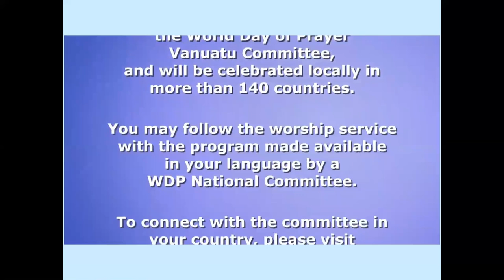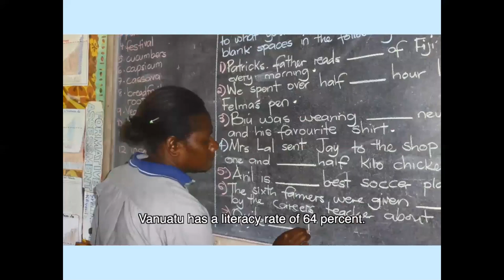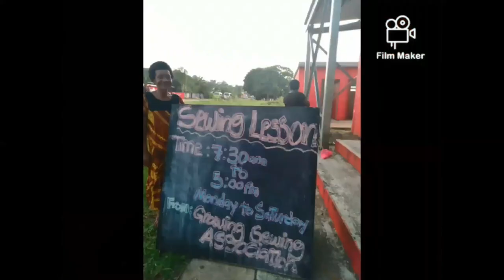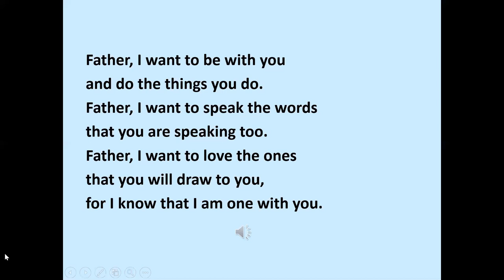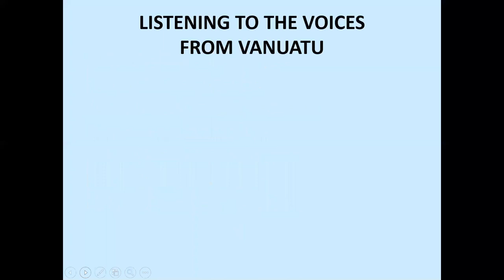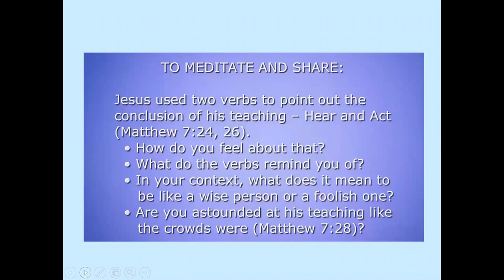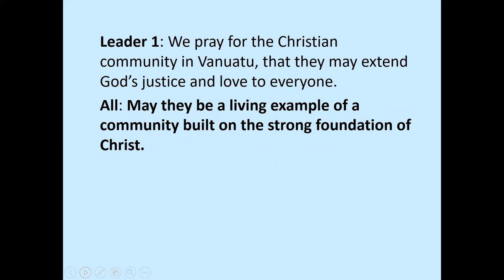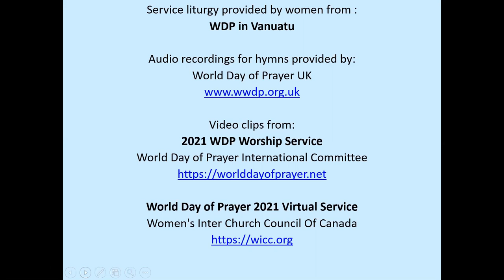World Day of Prayer 2021 Worship zoom Service. Led By Rev. Katherine Pickering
This channel is from Bromyard Road Methodist Church in Worcester and will give you services produced and uploaded during this time of the Covid-19 crisis. We share these acts of worship to help you worship at home and we welcome you to join us.
You can also find us on our and on Facebook
We are a thriving Methodist Church in West Worcester and  are part of the South Worcestershire Methodist Circuit.